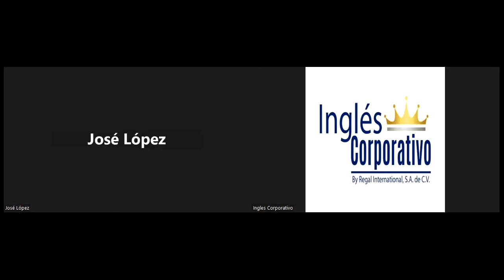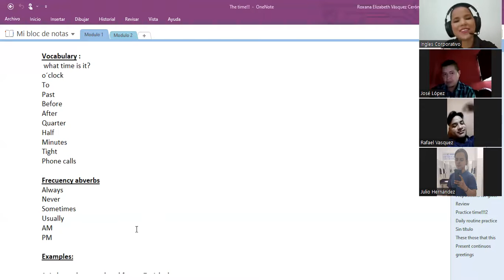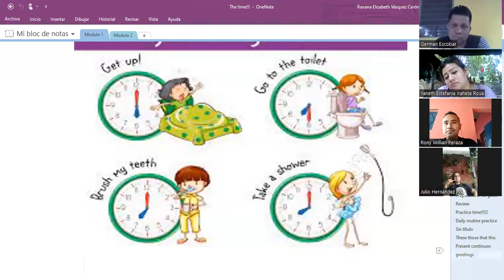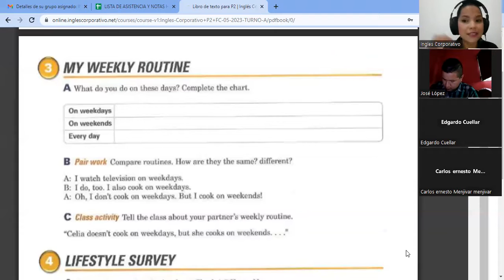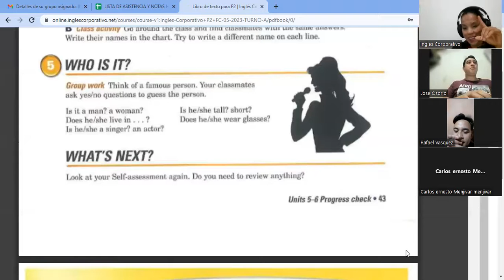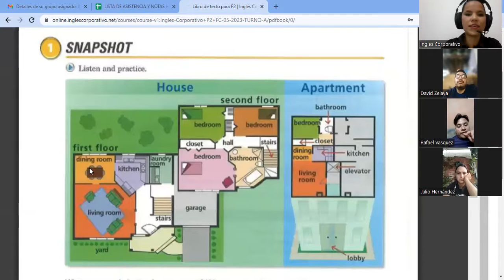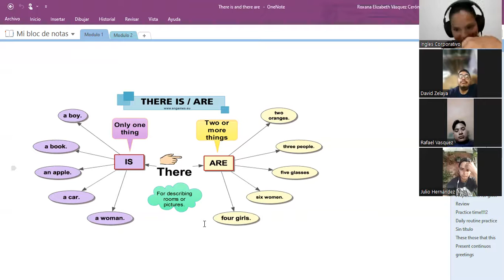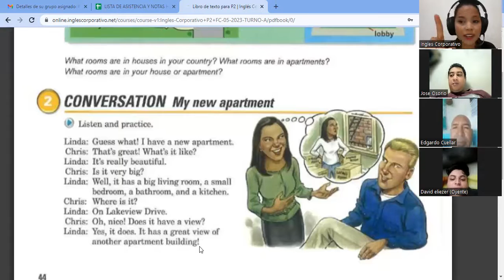SESION5-08-06-2023-P2-05-TURNO-A-3-5-PM-05-23-VASQUEZ-What do you do?